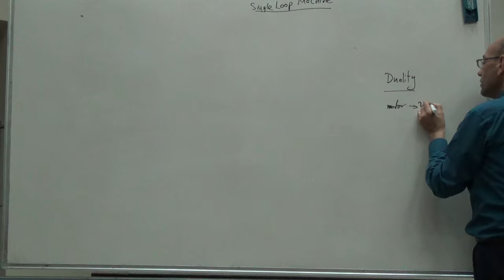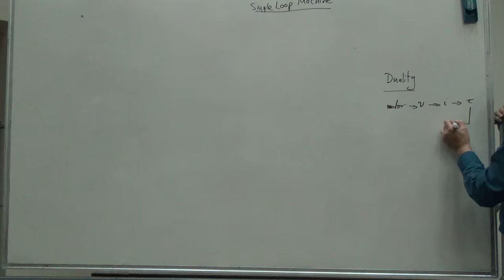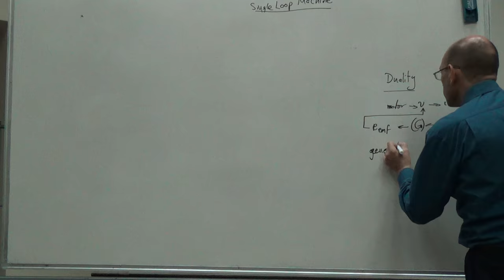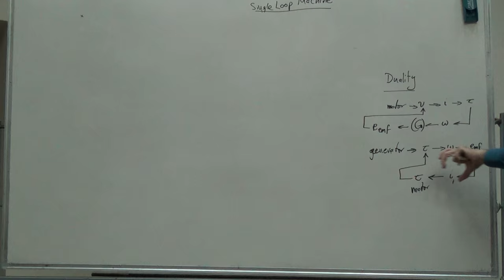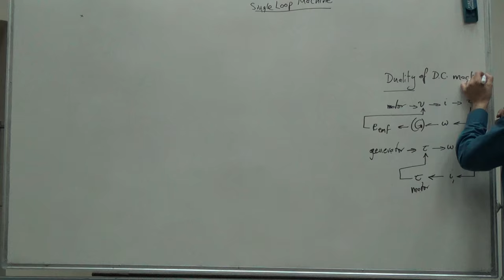The Dual Nature of Generation and Motoring in DC Machines, 17/7/2016